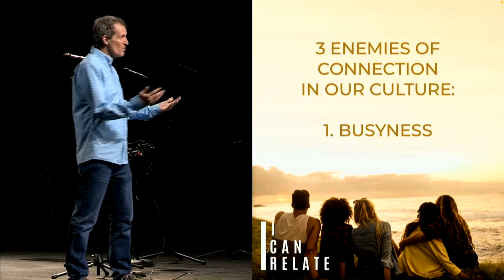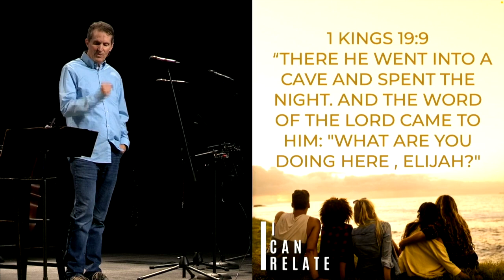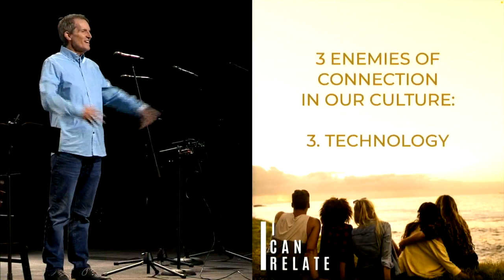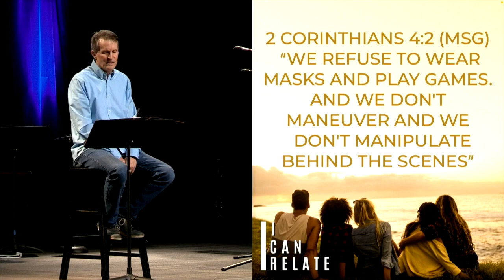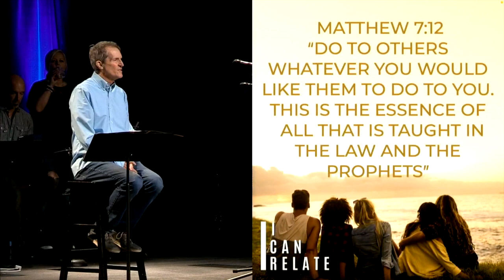05.01.22 | "Friendship 101" | I Can Relate Series | Lowell McNaney, Senior Pastor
It’s not good for people to be alone. God saw that from the beginning.
People need people who can relate, understand, and walk along side us in the highs and lows of life.

Follow along with today’s message using these interactive fill-in notes